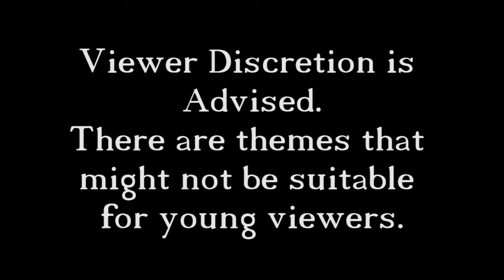Left 4 Dead 2 with We Crazy Few - 9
In this episode Ghost and I are joined by Sarnon and guess what? We fight some more zombies.